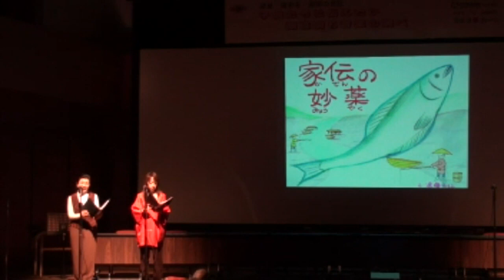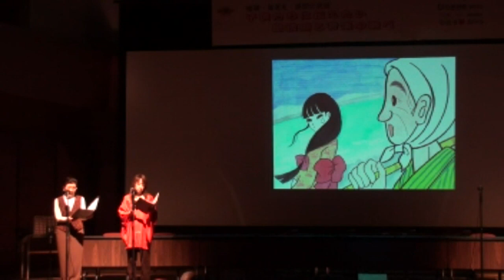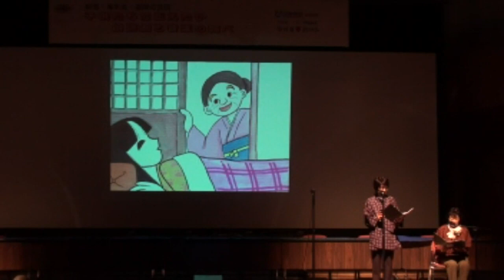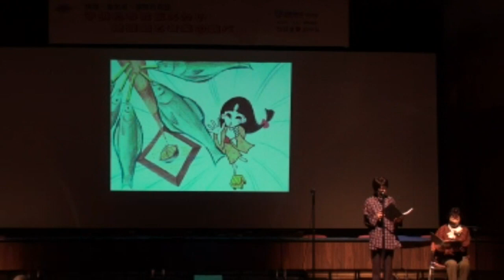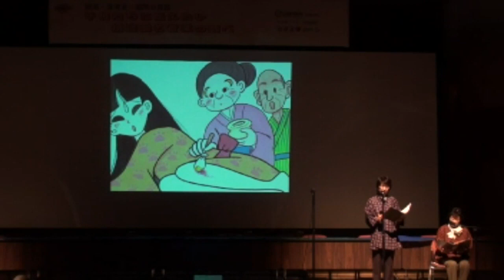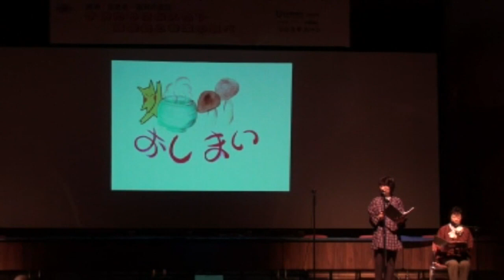海老名の民話2010 「家伝の妙薬」 ONEハート・海老名ボイス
2010年4月24日 　綾瀬市文化会館小ホール
子どもたちに伝えたい朗読劇『綾瀬の民話』発表会
演出：ONEハート・海老名ボイスの皆さん
（UpDate版）